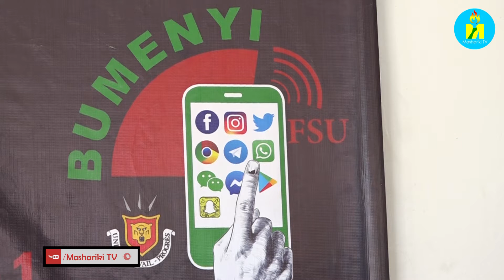Burundi Lancement du Projet BUMENYI: renforcement des capacités en utilisation des réseaux sociaux.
« Le Projet « Bumenyi » vient au temps où la rapidité de l’évolution des TIC a engendré une progression notable des applications du Web social, des Medias sociaux, numériques en général et des réseaux sociaux en particulier », a dit Evelyne Butoyi, Ministre de la Jeunesse, des Postes et des Technologies de l’Information